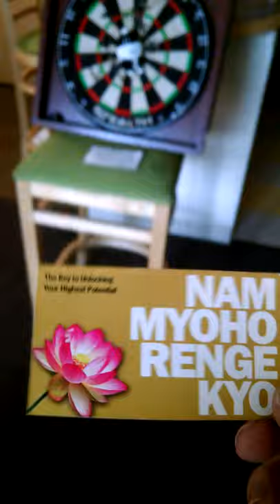RETRO - Luckiest Man Alive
When luck is on your side, you don't need much else.